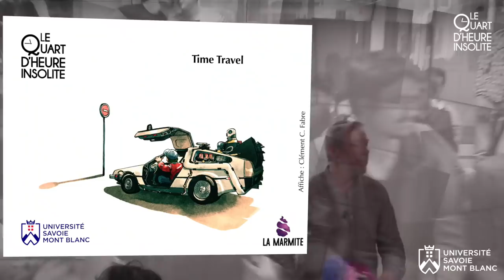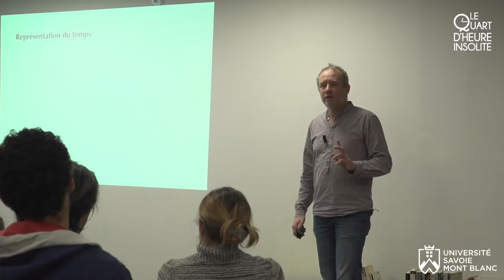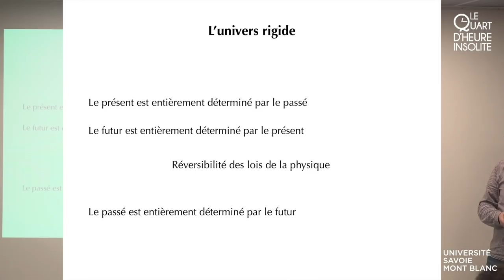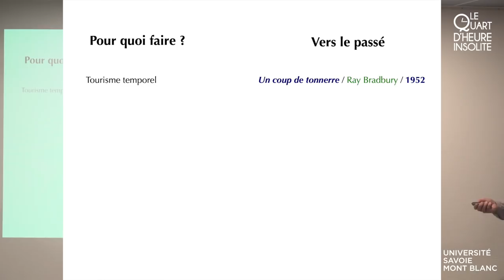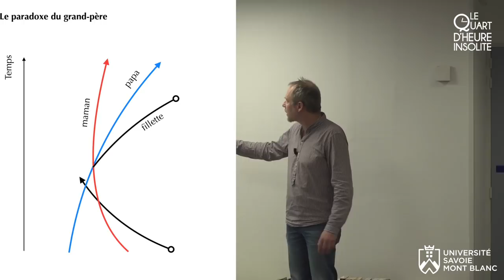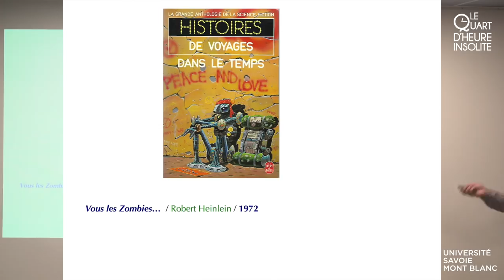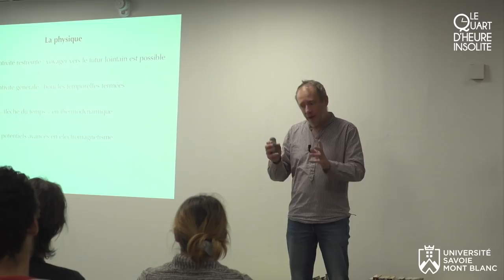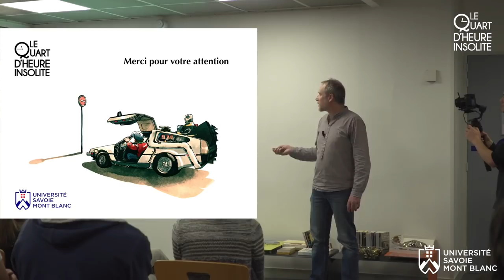Quart d'Heure Insolite #21 : le voyage dans le temps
Vidéo du « quart d'heure insolite » sur le thème du voyage dans le temps. Conférence donnée le 18 décembre 2019 à la bibliothèque universitaire du Bourget-du-Lac, à l'université Savoie Mont Blanc, par Richard Taillet, enseignant-chercheur en physique.